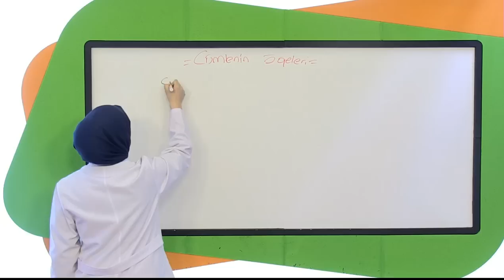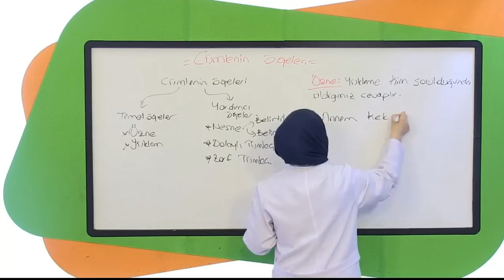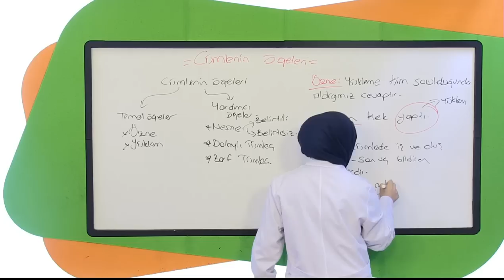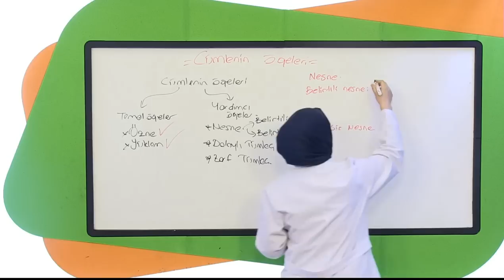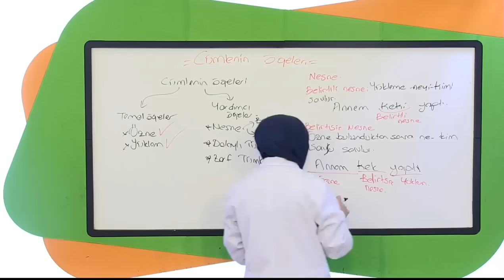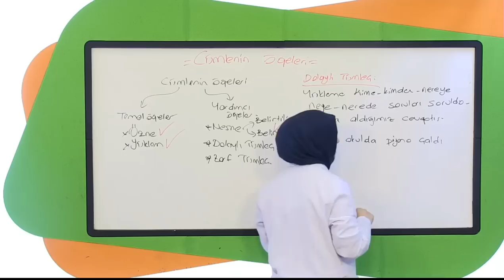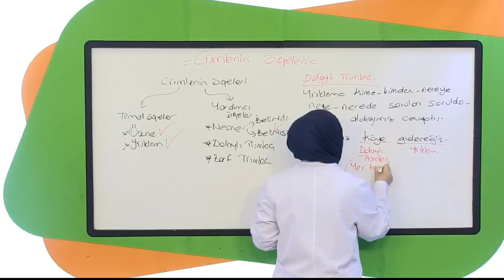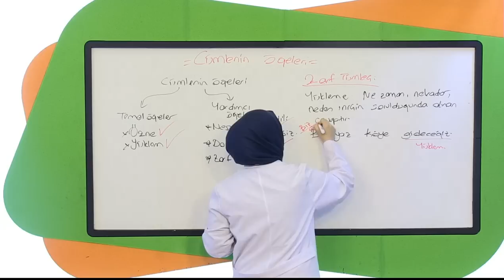İlköğretim 8.Sınıf Türkçe Eğitim Seti Cümlenin Öğeleri